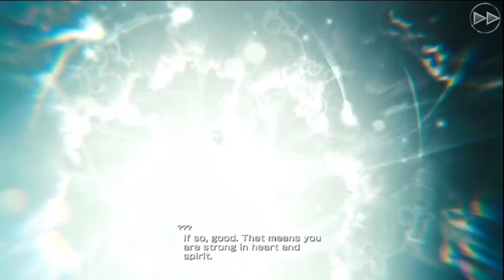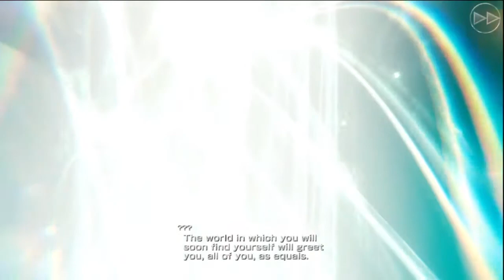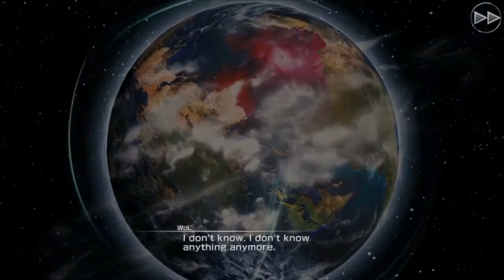You Are From Here, But Also Not Really | Mobius Final Fantasy Ep 1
Summaries of the story-line that get played on Stream by DDigibun on Twitch.

Streaming on:
Twitch.tv/DDigibun